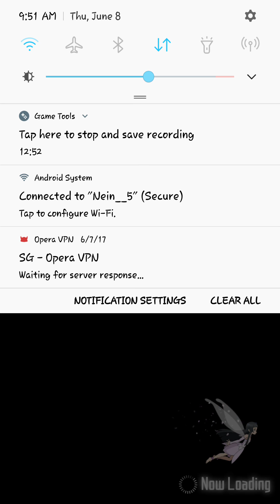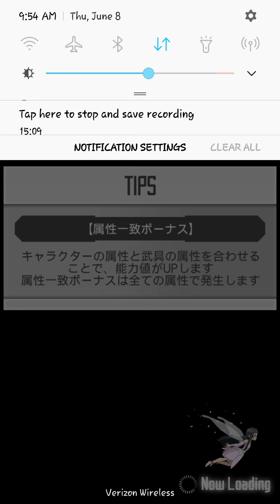1-20 Floor Clear! Sword Art Online Memory DeFrag